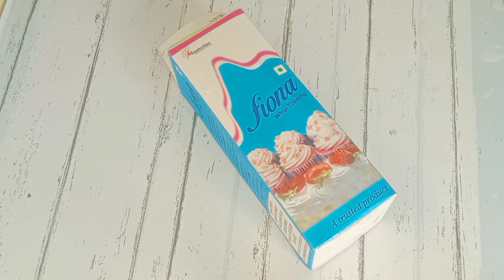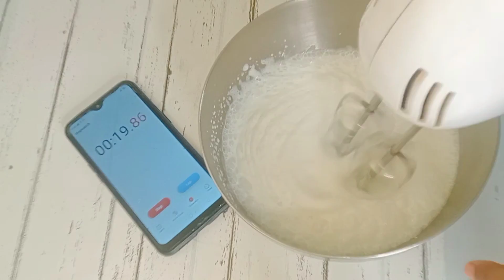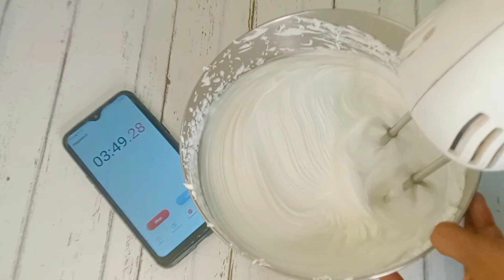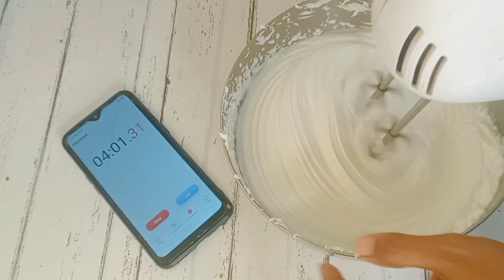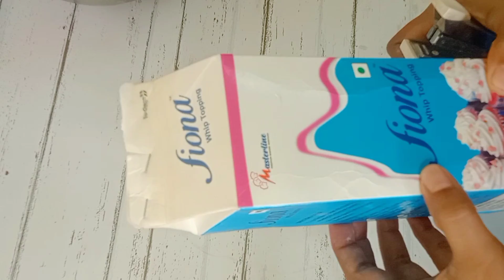Free online baking class /DAY-8/Tips and tricks of a perfect whipping cream